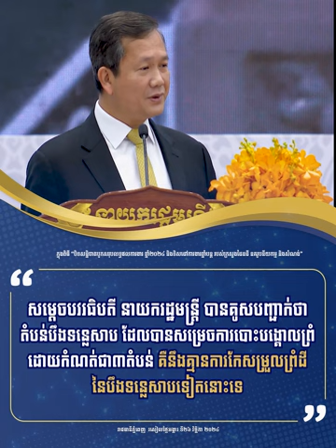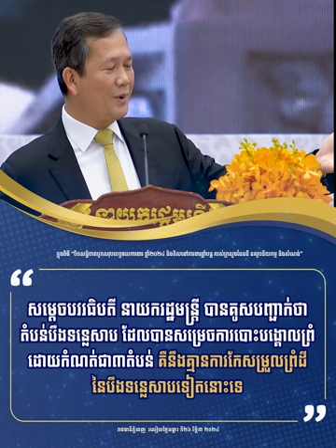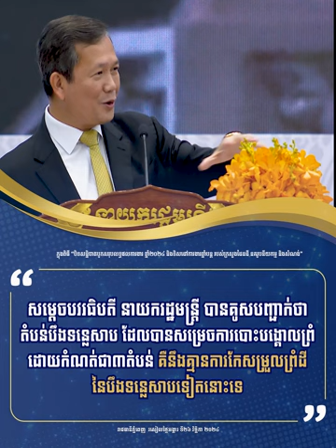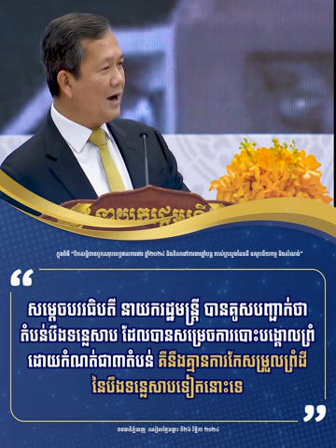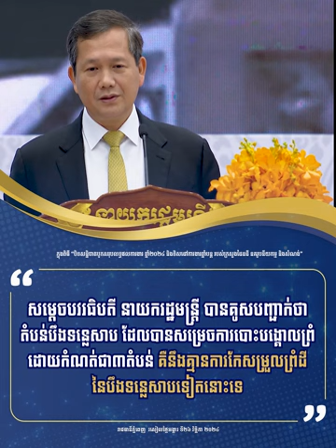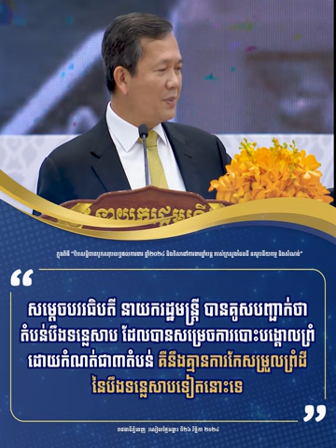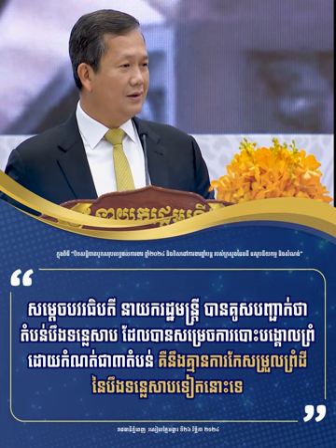តំបន់បឹងទន្លេសាប ដែលបានសម្រេចការបោះបង្គោលព្រំ ដោយកំណត់ជា៣តំបន់គឺនឹងគ្មានការ​កែ​សម្រួលព្រំដីទៀតនោះទេ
សម្តេចបវរធិបតី​ នាយករដ្ឋមន្ត្រី បានគូសបញ្ជាក់ថា តំបន់បឹងទន្លេសាប ដែលបានសម្រេចការបោះបង្គោលព្រំ ដោយកំណត់ជា៣តំបន់ គឺនឹងគ្មានការ​កែ​សម្រួលព្រំដីនៃបឹងទន្លេសាបទៀតនោះទេ